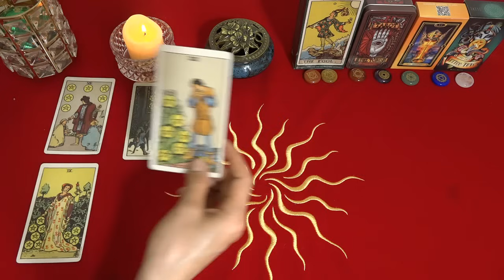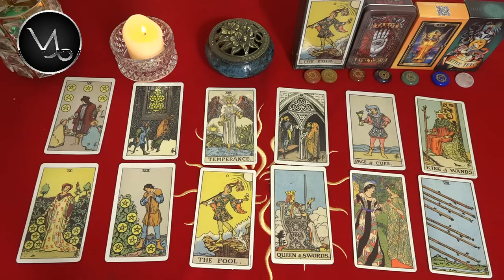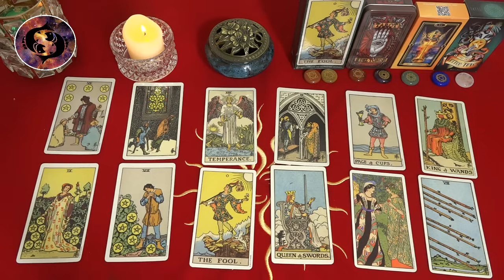Mhoni Vidente 19 de Diciembre 2023🛑 Horóscopo y Predicciones🛑 Oportunidades Asombrosas Aguardan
Mhoni Vidente de hoy 19 de Diciembre. Luna a 45 grados de Júpiter, el estado de ánimo de Géminis es tan tranquilo que hace que los demás se sientan tímidos y no se atrevan a acercarse.
En general, sigue teniendo un día relativamente productivo, aunque en realidad no disfruta mucho de su trabajo actual.
Redes oficiales de Mhoni Vidente:
♈ 06:51  Aries
♉ 10:17  Tauro
♊ 13:28  Géminis
♋ 16:30  Cáncer
♌ 19:30  Leo
♍ 22:22  Virgo
♎ 25:25  Libra
♏ 28:48  Escorpio
♐ 32:01  Sagitario
♑ 35:07  Capricornio
♒ 38:06  Acuario
♓ 41:03  Piscis